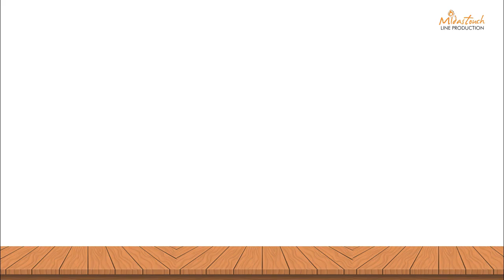In-House Shooting Equipments | Midas Touch Advertising